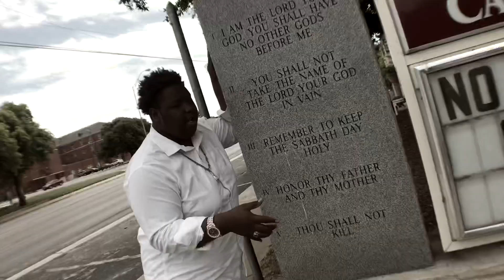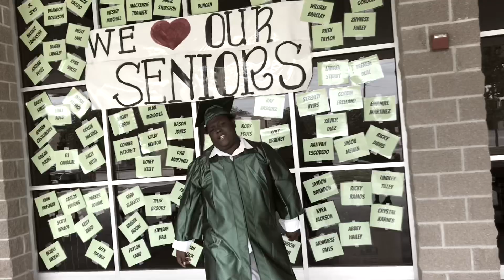COVID-BYE ~ Mr.Fudge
THIS TO ALL THE 2020 SENIORS and People  AFFECTED BY COVID-19

This song was written by Fudge and I. We miss high school so much and would go back in a heart beat.

Credits
YNW Melly Mama Cry, instrumentals and beats.
YNW Melly Mama Cry

Mr.Fudge  @themister_fudge
JSolis Vlogs  @jsolisvidz

lyrics
Covid-19 you did me dirty
I’m not trying to graduate early
all I want is to see my homies
Yes Yes Yes I’m really lonely

tired of waking Quarantine in the morning
Sick of all this online learning.
I wanna hear my name called loud
Just to make my people proud.

Jesus oh oh please have mercy
I I pray for a fast recovery
To all the people who are in suffery

Just stay 6 feet away for now
Later will be using the same ole towel
I just wanna find some paper or atleast get a taper
trying to make it day by day
Yes yes we want it this way
this virus has done us all dirty.
Please oh lord ,end it early

 Written by Junior Solis & FUDGE